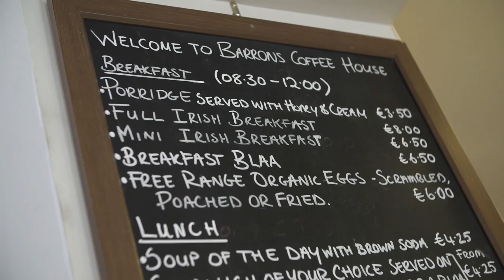Barron's Bakery - Short Documentary (Editing Demo)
This short documentary was edited by me using Avid Media composer as a class project. The idea was to create a 1:30 to 2:00 minute documentary about the historic Barron's Bakery in Ireland. The footage was provided by EditStock.